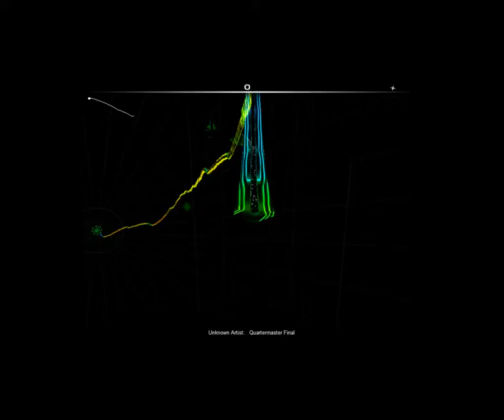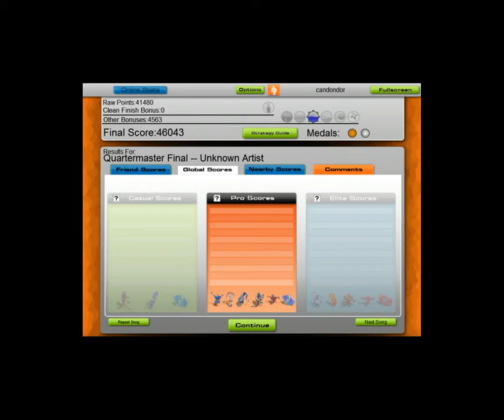audiosurf: quartermaster by the "livingtombstone"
to see who can get a better score on a song on the first try.
stya tuned for more hopefully